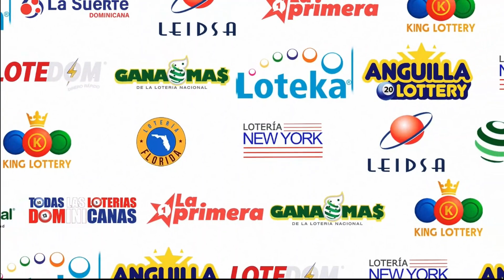LOTERIA GANA MAS (04/12/2023) | TODAS LAS LOTERIAS DOMINICANAS